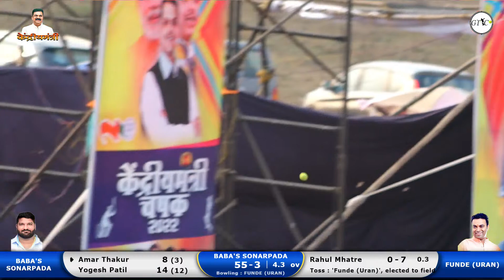Sonarpada Vs Funde Match At Kendriya RajyaMantri Chashak 2022 || Anjur